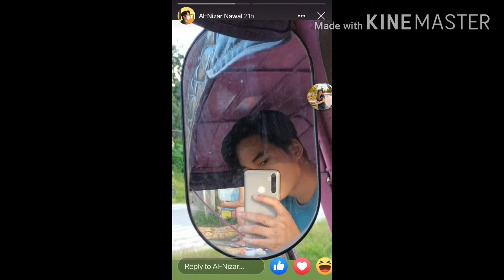Cutie 💓💓💓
One of the hearthrub in our places.